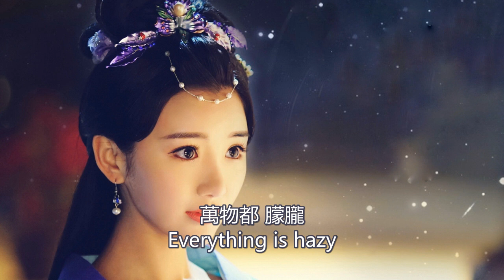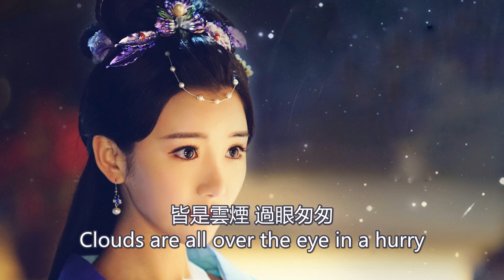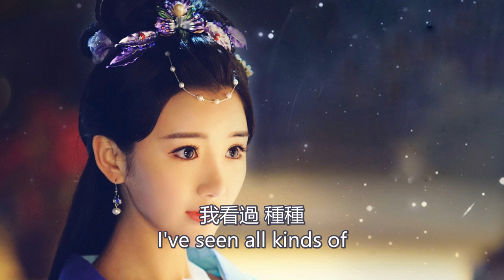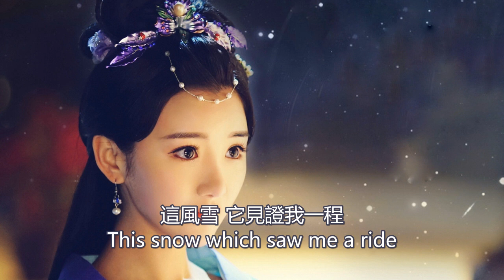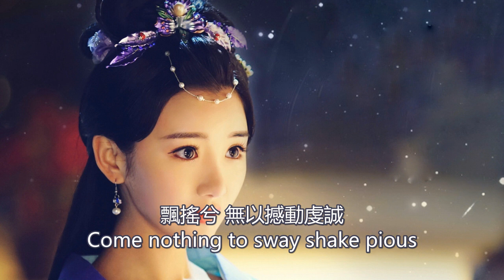每一滴淚是一顆星 阿蘭《天醒之路》插曲『醒來後 卻無影無蹤 這光陰 它虛晃我一生』中國風 雙語字幕 2020最新最流行華語歌曲